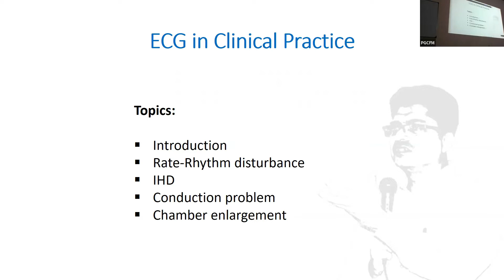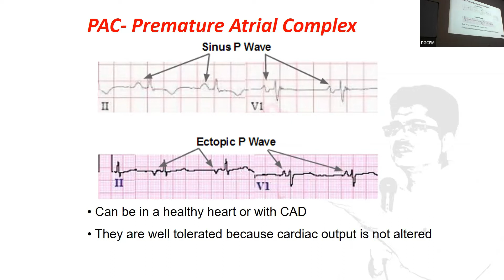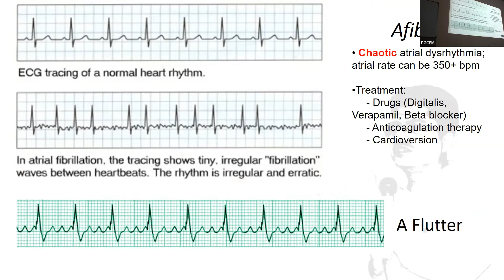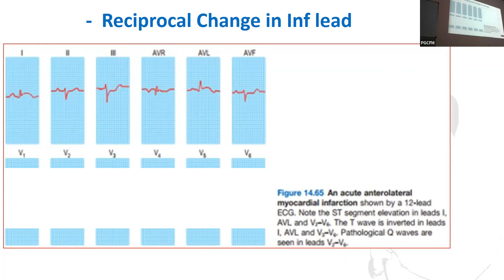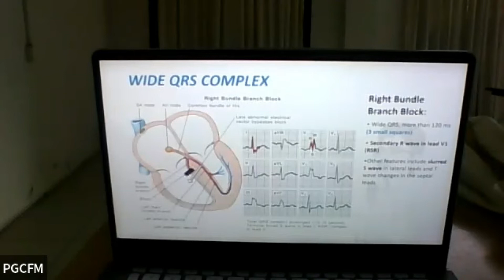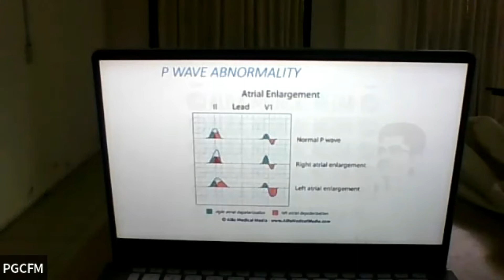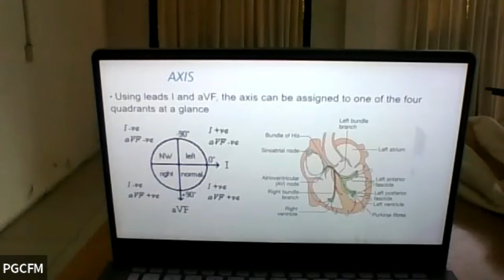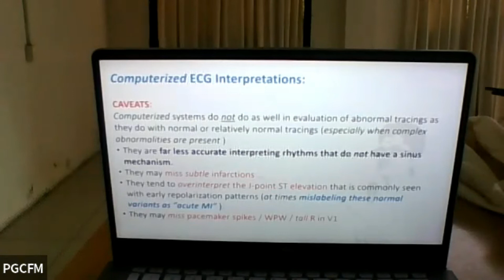Interpretation of common ECG in general practice || PGCFM || Module-4 || Practical Class-16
Class Topic: Interpretation of common ECG in general practice
Faculty: Dr. Mohammad Osman Gani
Class Date: 02 July 2022 (Saturday)
Class Time: 3:00 PM - 4:00 PM